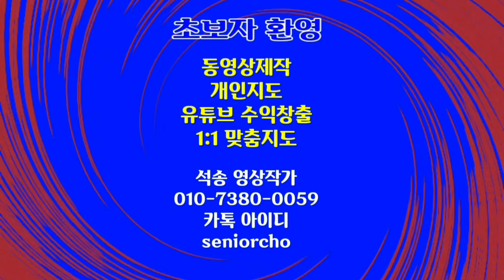인트로 하트 대문 제작에 도전해 보시겠어요? KineMaster 477강 인트로 대문 제작 아이디어 4K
ㅡㅡㅡㅡㅡㅡ

ㅡㅡㅡㅡㅡㅡㅡㅡㅡㅡ
4시간에 동영상제작 기법 배우고 유튜브에 올리고 홍보방법까지 배웁니다.

4시간 개인지도 받으면 파워디렉터

ㅡㅡㅡㅡㅡㅡㅡㅡ